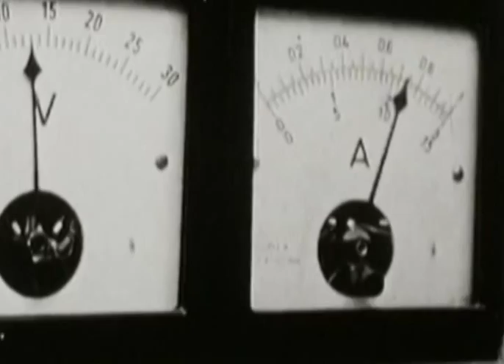Jack Dangers "Bathyscaphe Trieste" 01 Blast Off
Video accompaniment to the album Bathyscaphe Trieste by Jack Dangers on Primary Numbers.